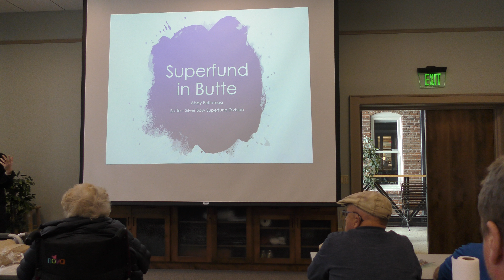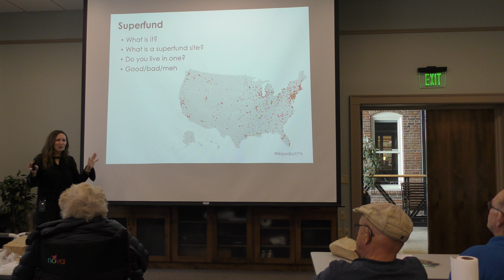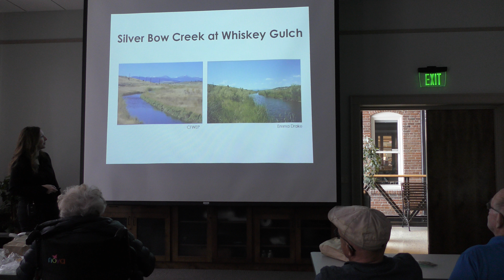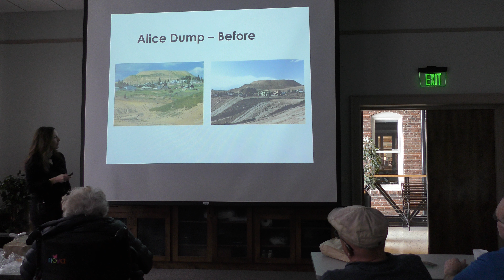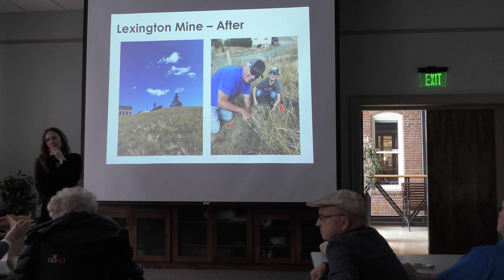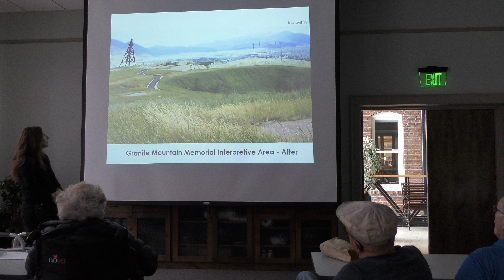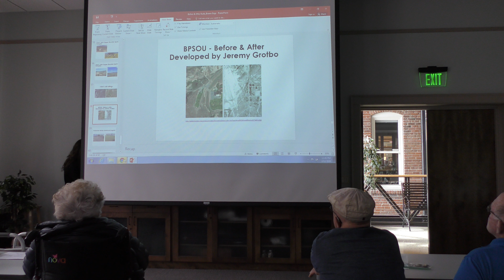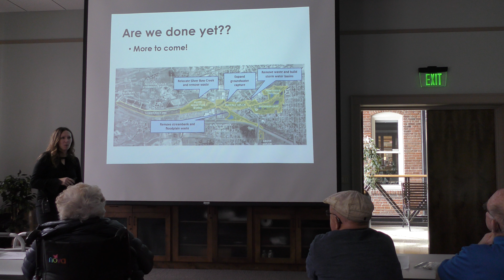Before and After: Superfund in Butte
The Archives continues its Brown Bag Lunch series with a presentation by Abby Peltomaa about Superfund in Butte. She shares before and after pictures of the area documenting the clean-up processes of restoration and remediation.

Peltomaa was born and raised in Butte and has loved getting to know her community’s history better.  She graduated from Butte High School, earned a B.S. from Montana Tech and a M.S. from the University of Montana.  Peltomaa works as the Superfund Data Specialist for Butte-Silver Bow and an adjunct faculty for the biology department at Montana Tech.  She also has the privilege of being on the Board of Directors for the Butte Archives.